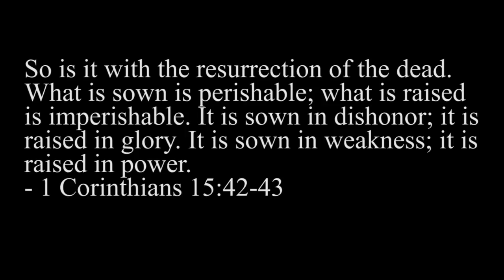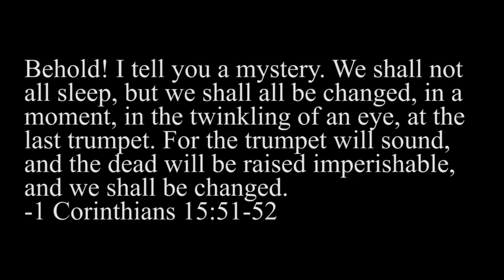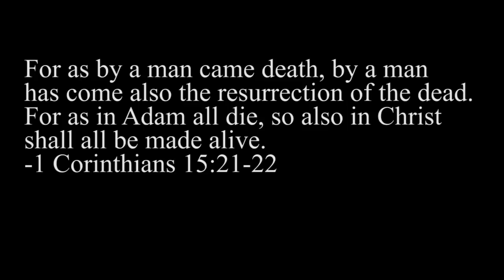What is Life After Death Like in the Bible?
In the Bible, what is life after death like? Are we just spirits or ghosts? Will we be conscious? What happens to our body? The Bible talks about resurrection. It says that we will be resurrected like Jesus was. In the Bible, life after death focuses on resurrection. ▶️FREE BIBLE READING RESOURCES - Get the “Start Reading the Bible Right" - bundle